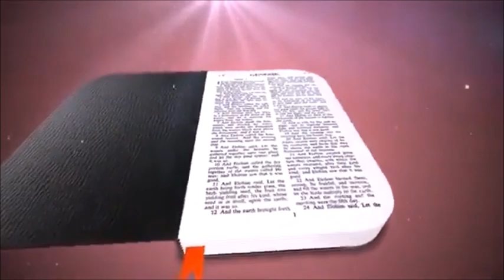Culto No Lar Pr Paulo Farias Jesus No Coração Da Terra